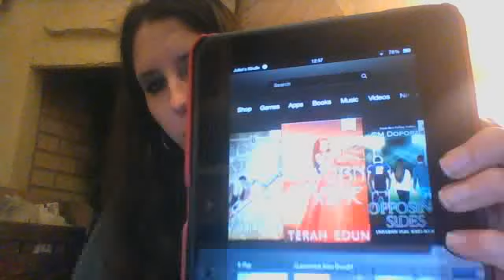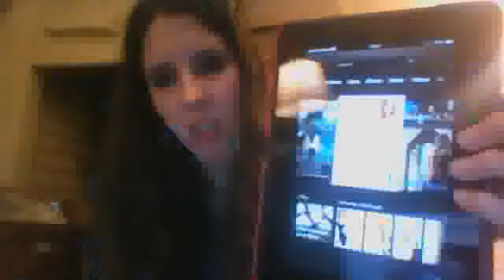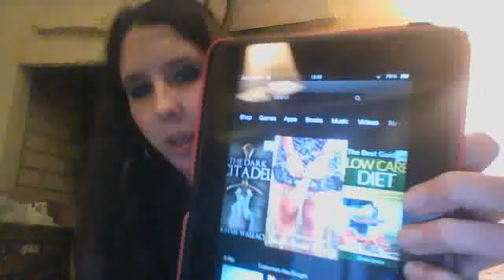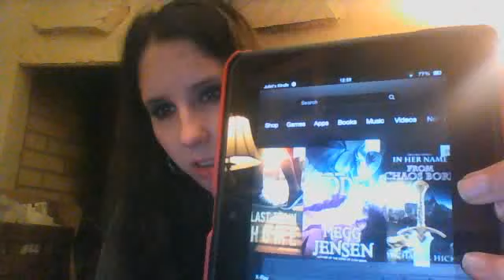HUGE kindle haul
Webcam video from February  3, 2015 04:49 AM (UTC)